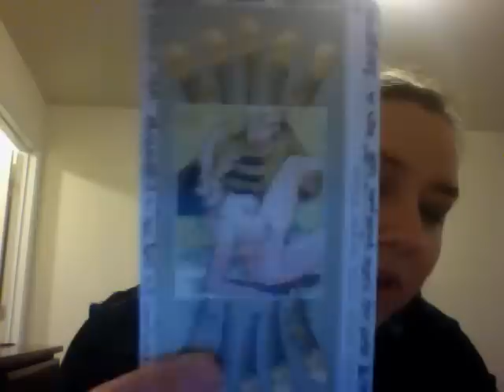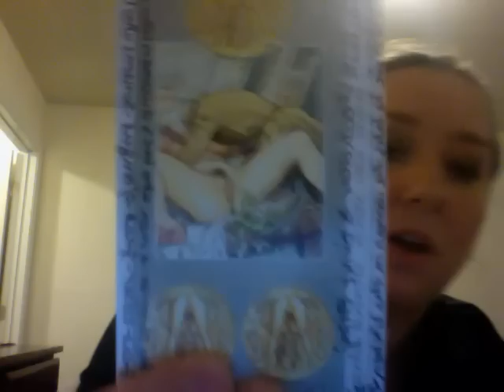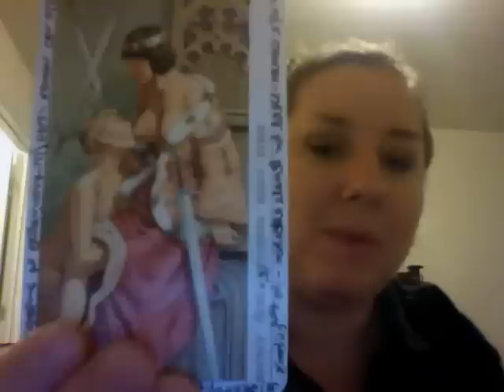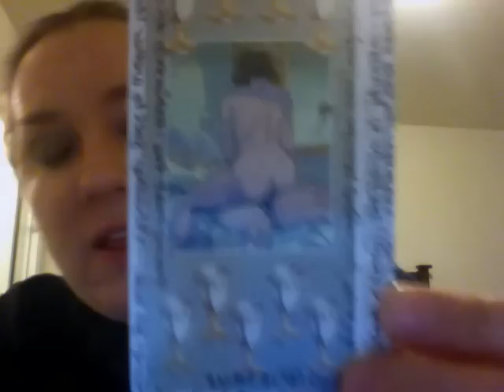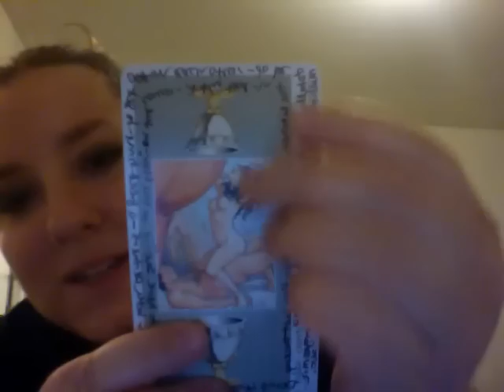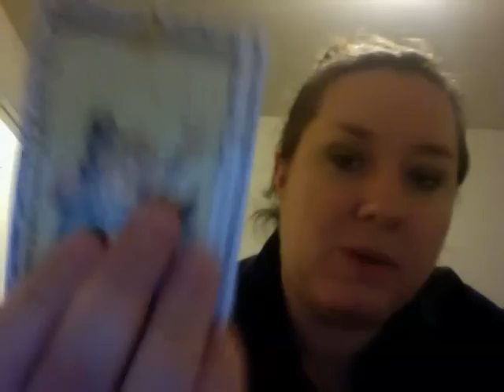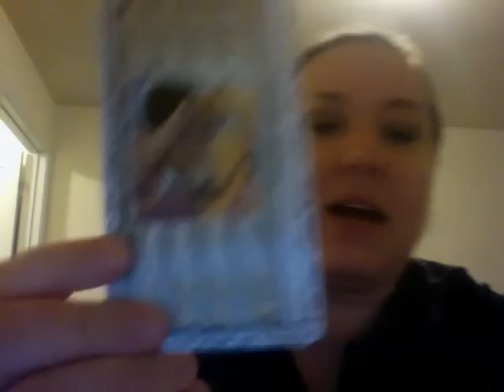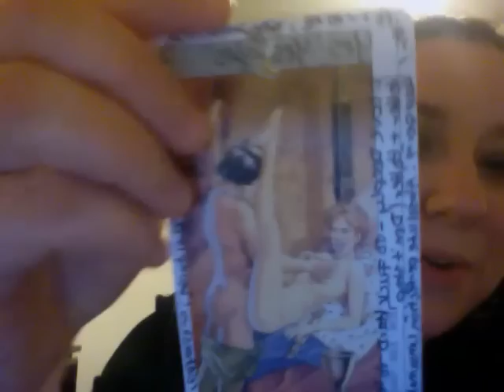Scorpio May 2015 Sex and Relationships Horoscope - 18 and over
Scorpio May 2015 Sex and Relationship Horoscope - 18 and over, by Oracle Daphne